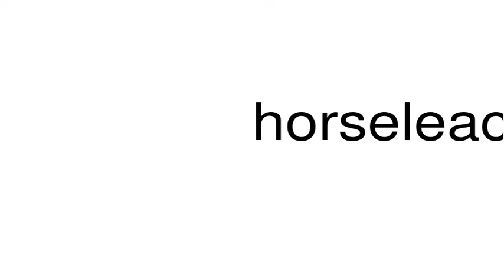How to pronounce horseleach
This is a satire channel. This is a satire channel. How to pronounce the word horseleach.